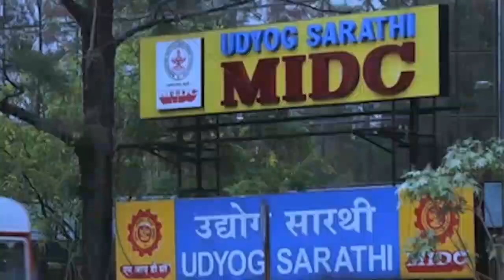‘जय महाराष्ट्र’ कार्यक्रमात 'ई-पीक पाहणी'चे राज्य समन्वयक रामदास जगताप यांची मुलाखत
माहिती व जनसंपर्क महासंचालनालय निर्मित जयमहाराष्ट्र कार्यक्रमात उपजिल्हाधिकारी तथा 'ई-पीक पाहणी'चे राज्य समन्वयक रामदास जगताप यांची निवेदक संजय भुस्कुटे यांनी घेतलेली मुलाखत...